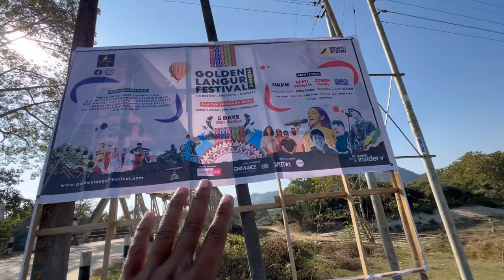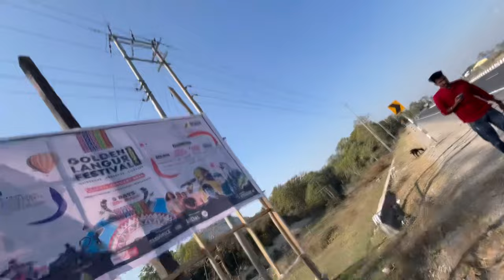Golden Langur Festival 😍 Farm house 🥰